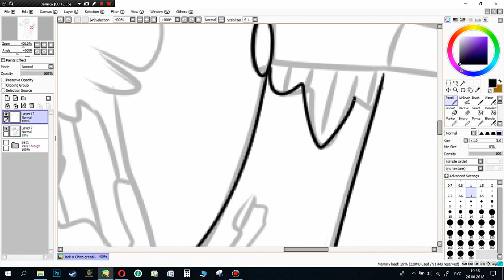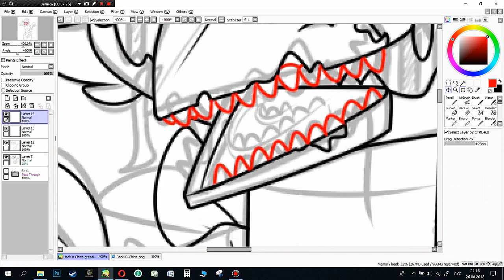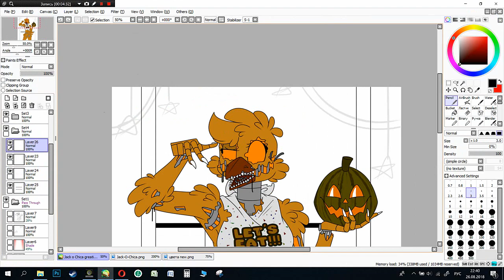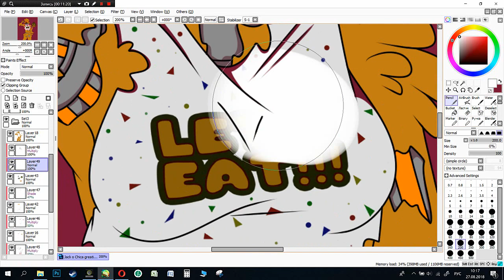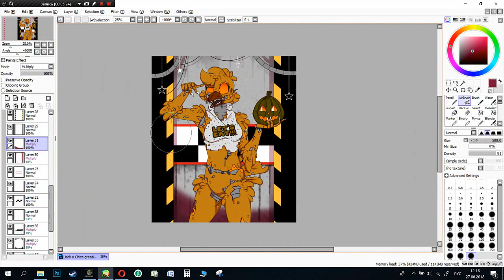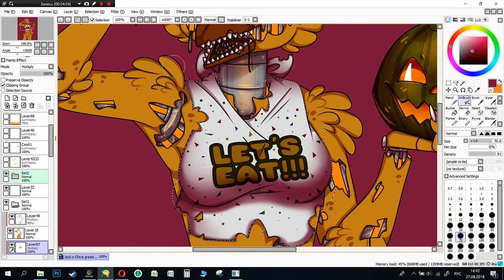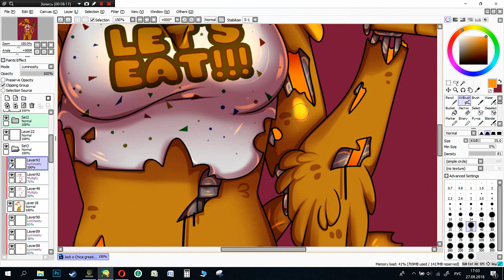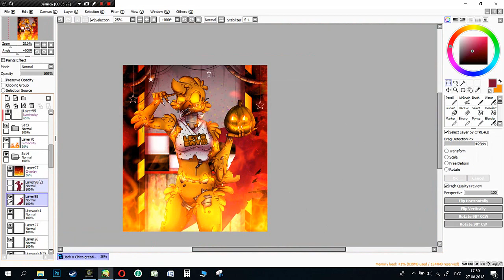[SpeedPaint] Greetings from the fire (FNaF4/UCN)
lol I'm a liar xd
I said that I will post video every 1-2 weeks but how you can see it's been months с":

after UCN I started to love Jack-o-Chica uvu
cus her voice really perfect fits!
I loved to draw her and fire again
(also, I fucked up everywhere where I could with "greetings", all this time I wrote it like "greatings" plz kill me)

Record: Bandicam
Edit: Camtasia Studio 8
Tablet: Wacom Instous PS
Programm: Paint Tool SAI, Paint Tool SAI 2